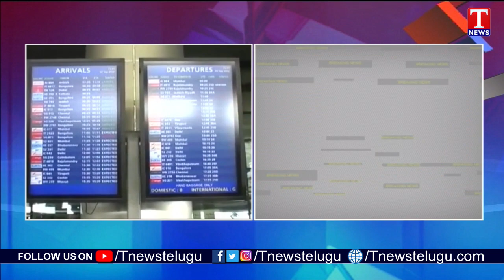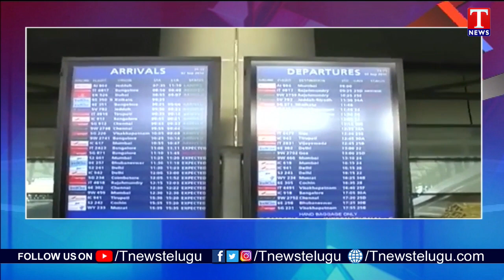Drugs Worth 53 Crores Seized In Shamshabad Airport | T News